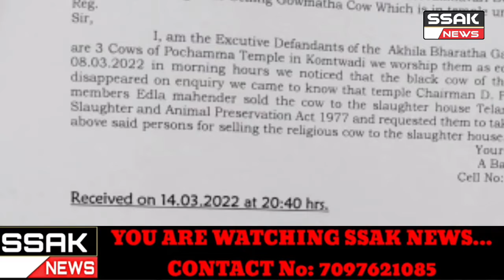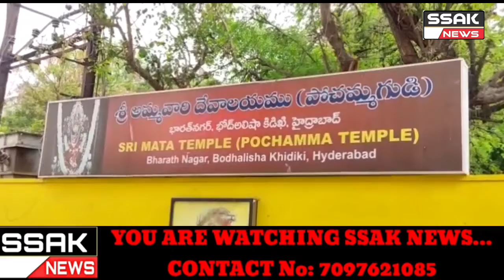Breaking..Today Hyderabad : Temple Chairman Allegedly Sells Cow for Slaughter, Booked.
The Dabeerpura Police here Booked a First Information Report (FIR) Against a Temple Chairman for Allegedly selling a Cow to a Slaughter House in the City. The Case was Registered Based on the Complaint received from the Akhila Bharatha Gau Seva Foundation. Representative A. Bala Krishna. As per the Complaint D. Prem Kumar, Chairman of Pochamma Temple Located in Komtwadi sold the Temple 's Cow to the Slaughter House in the City. It was also Mentioned that Committee members Edla Mahender was also Involved in the Crime.